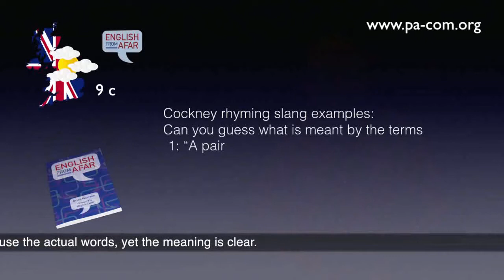S 2 E 7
My latest video with more things we have to figure out about English. It's no wonder people find it hard to get to grips with the language. You can find out more at our and also on our facebook and twitter pages.